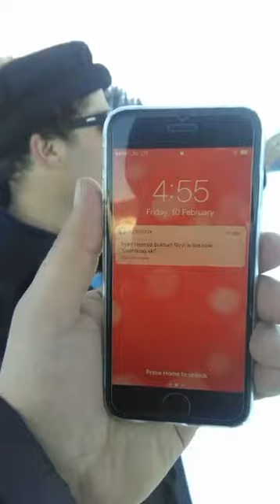Live Accident in gulmarg on snow,banana ride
Accident,live accident occured in Gulmarg,it is very different accident